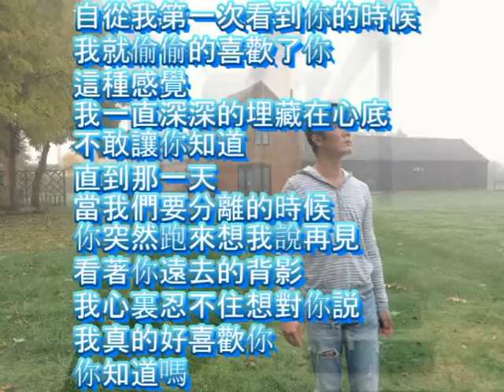你知不知道 Do You Know。。。林澔奕 Harvey Lim